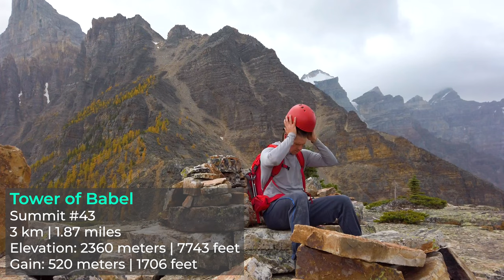SUMMIT FEVER | Climbing the Tower of Babel above Moraine Lake, Alberta, Canada | 21/1000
On this episode I scramble up the Tower of Babel. After the video I have a recap of my hike and an indepth look at the scramble going down.